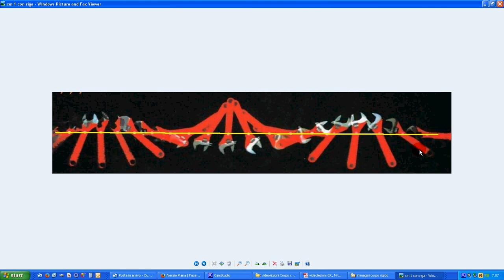1 corpo rigido e rototraslazione